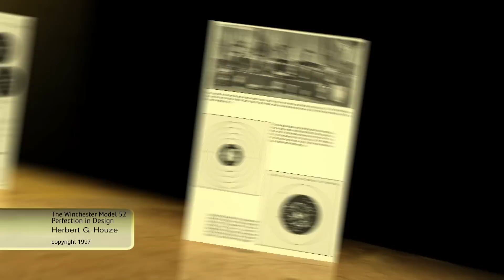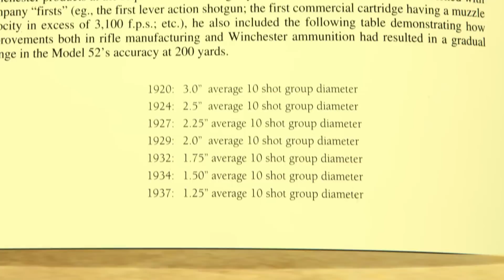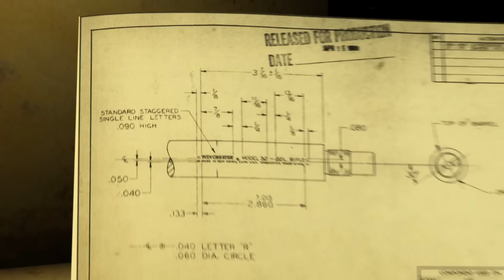The History of the Winchester Model 52 Bolt Action 22 Rifle | MidwayUSA Gunsmithing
One of the most accurate rimfire rifles ever produced in America, was the Winchester Model 52. Watch along as Larry Potterfield, Founder and CEO of MidwayUSA, takes a closer look at this classic.